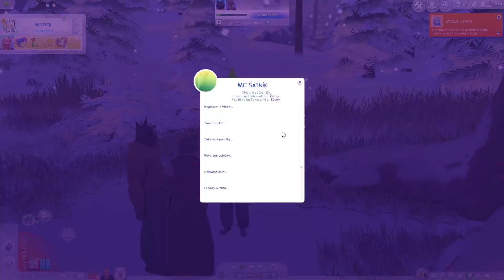Silvestr a spřízněné duše ❤ Velká sestra 34. díl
Hudba použitá v intru:
SKLADBA              Sakura
INTERPRET           ansarul